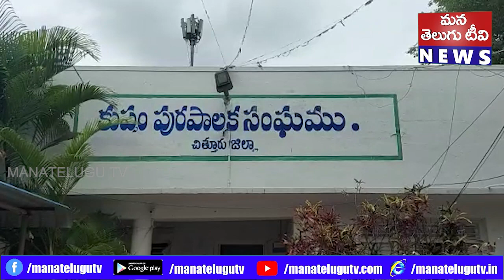మున్సిపల్ సమ్మె తాత్కాలిక వాయిదా